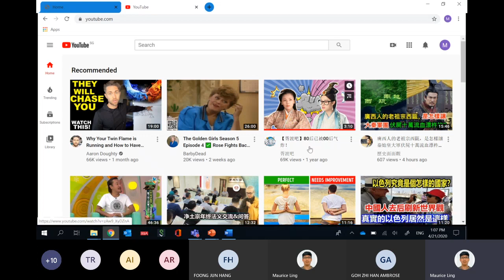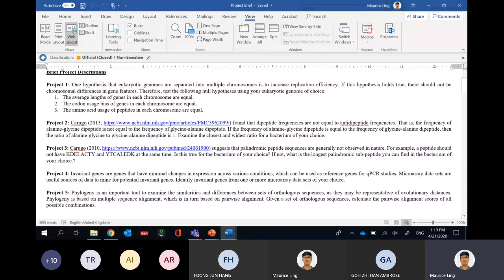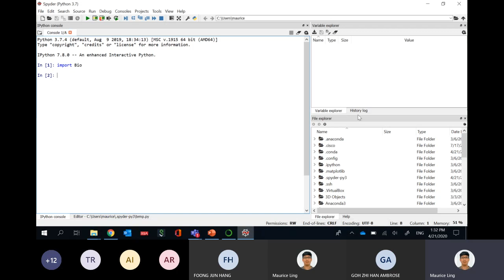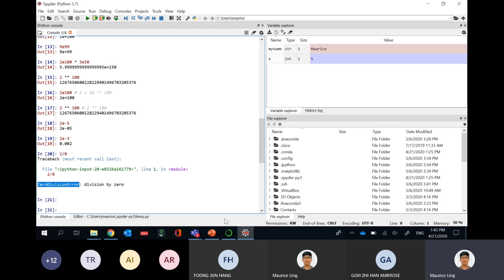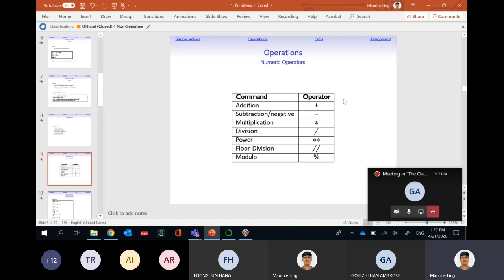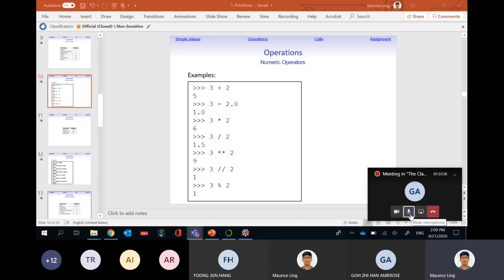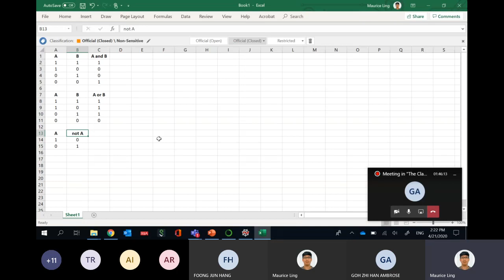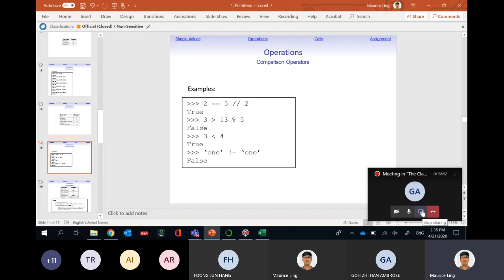Scripting in Bioinformatics: Lecture 1A Briefing and Primitives